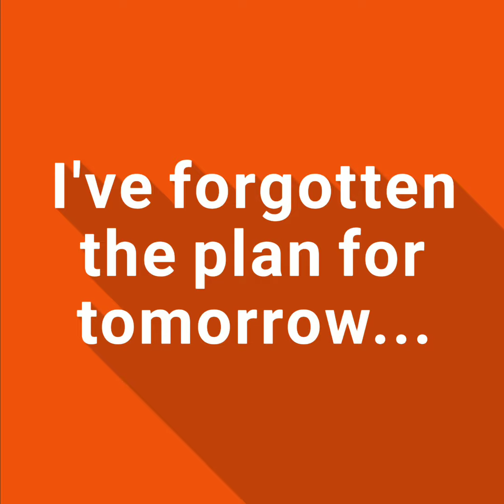Cape Reinga 2018/1/23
A drive to Cape Reinga, the northernmost point of New Zealand.